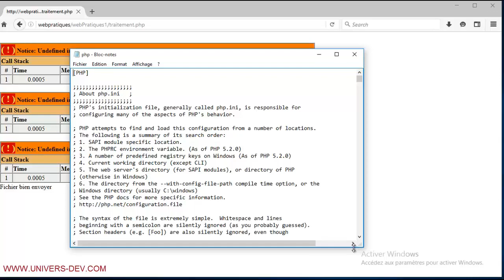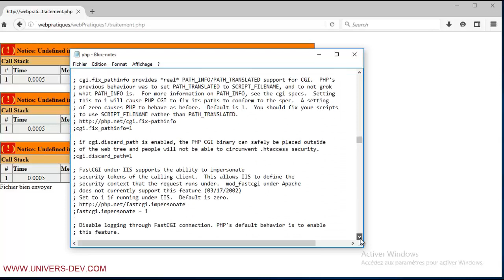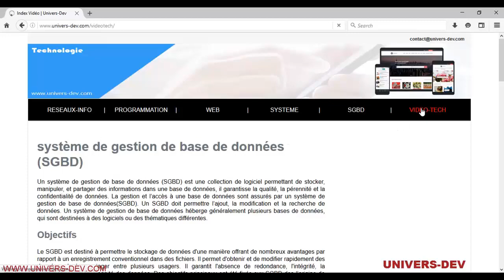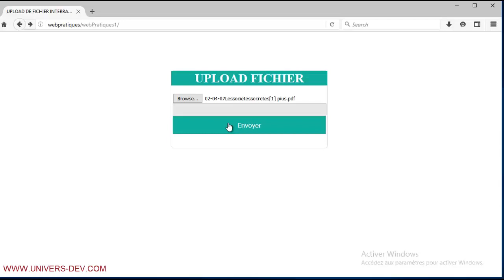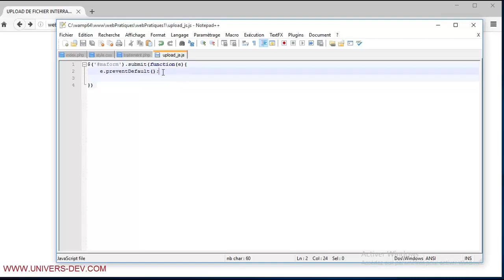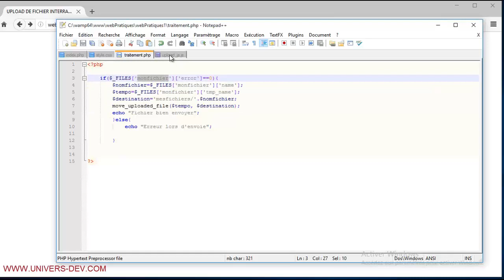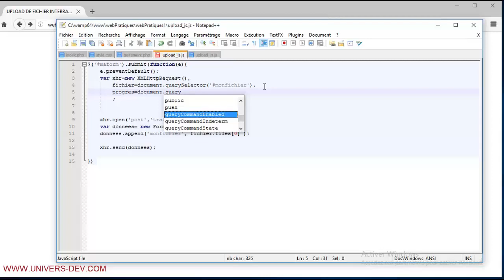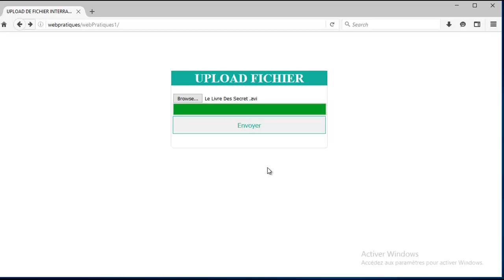UPLOAD FICHIER Partie2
L'upload de fichier est très pratique et très utiliser dans le site web.
Dans cette série de tutoriel (formation) nous allons vous montrer comment mettre en place le script d'upload de fichier, ce qui est indispensable lorsque vous voulez autoriser vos utilisateurs d'envoyer de fichier. Pour tous savoir